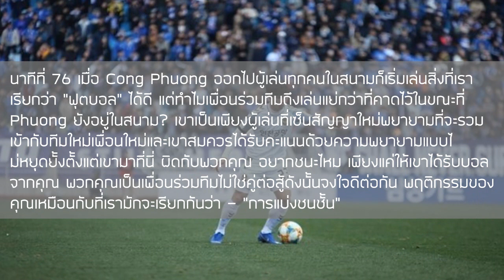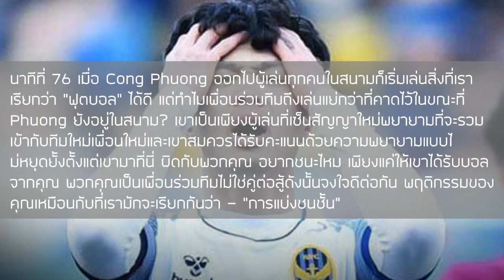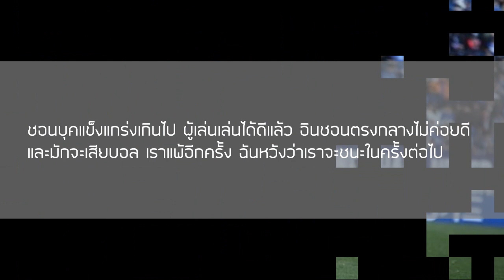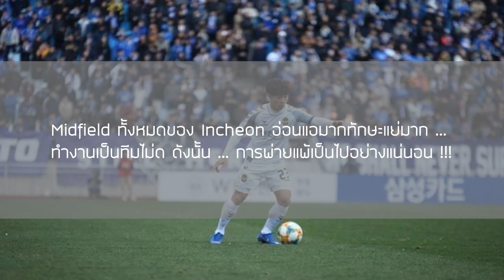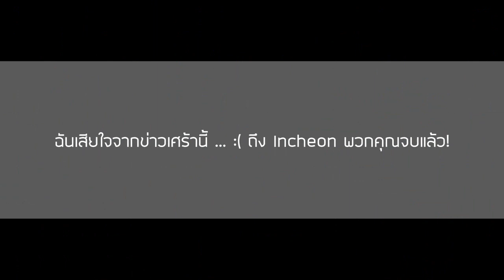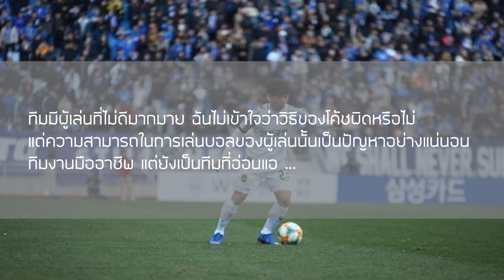ส่องคอมเมนต์ชาวเวียดนาม-หลังที่“คองเฟือง”ได้ลงเป็นตัวจริง2นัดติดแต่ก็ยังไม่สามารถเอาชนะได้สักนัด